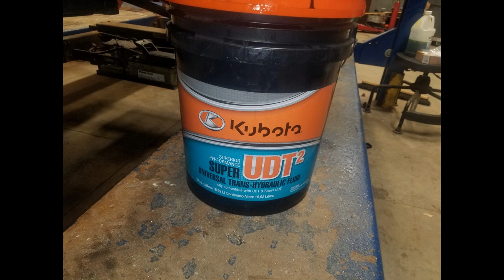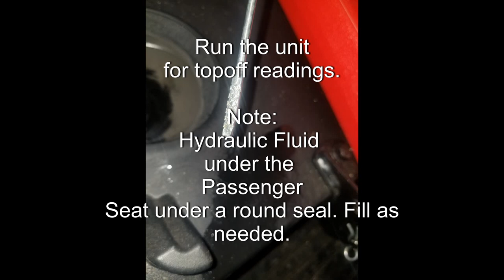Kubota Transmission and Hydraulic Filter Replacement Video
The VIdeo Explains how to Replacement the Transmission & Hydraulic Filters on a Kubota RTV X1100C.